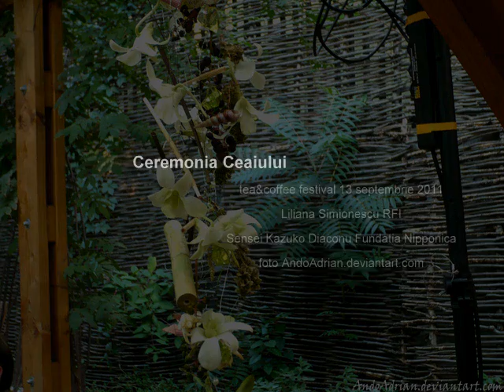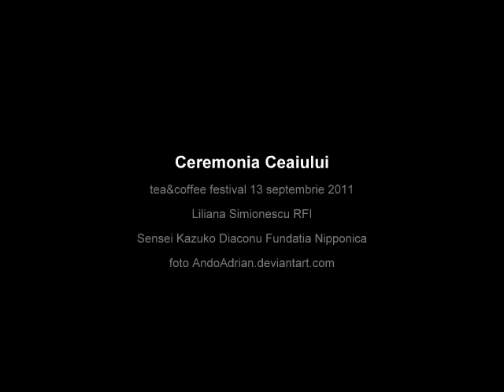japanese tea ceremony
tea&coffee festival - despre ceremonia ceaiului cu o descendentă dintr-o nobilă familie japoneză, doamna Kazuko Diaconu, presedinta Fundatiei Nipponica.